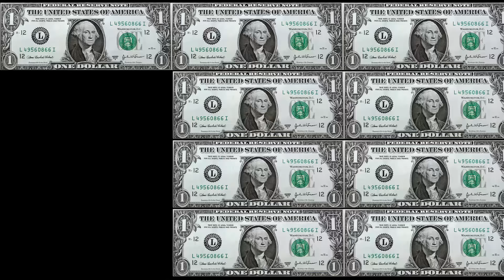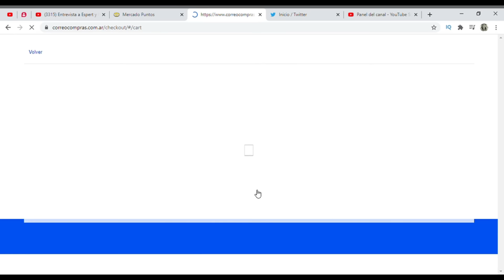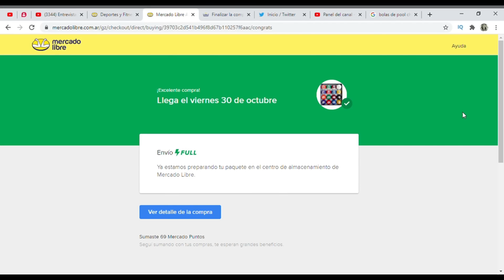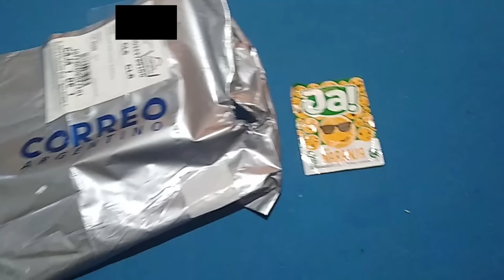Compré en Mercado Libre y Correo Compras - ¿Cuál es Mejor?📦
Cerró correo compras!